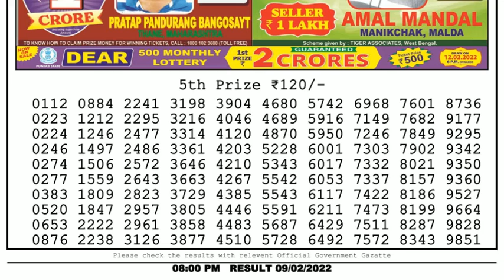🔴Dear Lottery Sambad Live 8pm today 09.02.22 Nagaland State Lottery Result